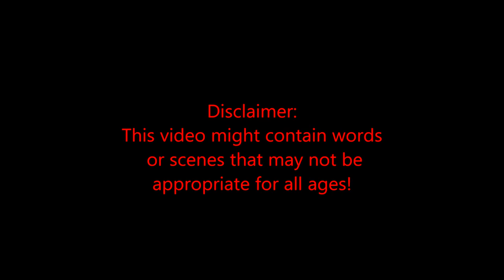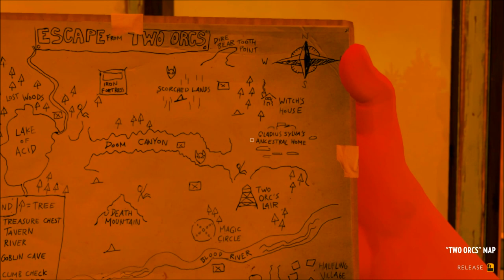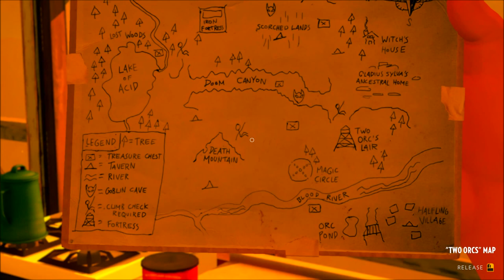Ned Goodwin - Firewatch | Let's Play | E10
Join me for a playthrough of Firewatch - a mystery game in which you play the role of Henry. Henry takes a job as a firewatch in the Wyoming wilderness and ends up spending the summer solving a mystery rather than fighting fires.

For more information or to buy the game check out the steam store: